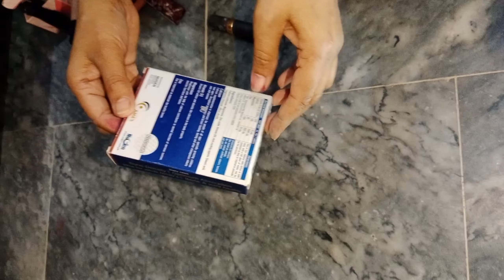Best Amazing Home Hacks | You Must Try